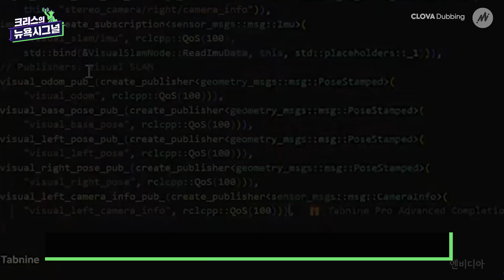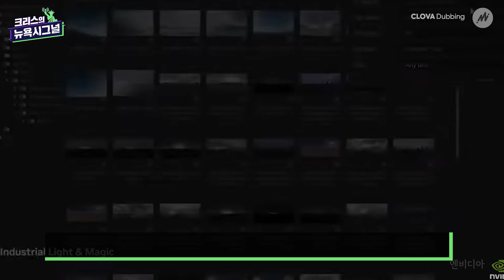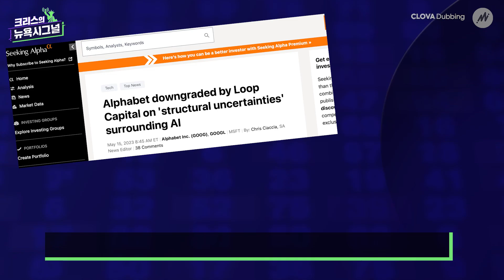구글에 투자 보류 결정… 검색시장, 구글의 지배는 끝?!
최근 구글이 인공지능을 모든 제품과 서비스에 적용하기 시작하면서 구글에 대한 시장의 기대도 높아지고 있습니다. 하지만 다른 모든 투자은행이 매수를 외치고 있는 가운데 한 투자은행은 구글에 대한 투자를 보류하기로 결정했다는데요, 자세한 소식을 영상에 담았습니다.